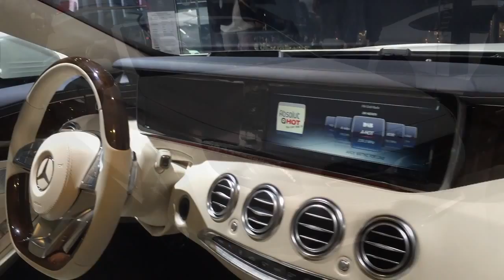Mercedes-Benz S 500 Cabriolet 2016 In detail review walkaround Interior Exterior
Hello to MotorCarTube and a new car check. Today we present the 2016 Mercedes-Benz S 500 Cabriolet, enjoy the detail view in the exterior. Thanks for view! You always want to see the latest?